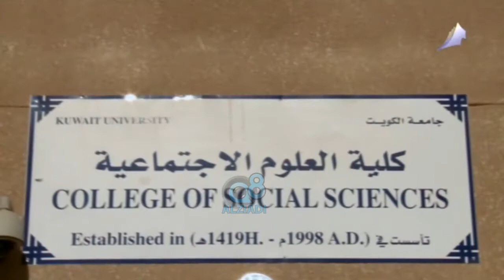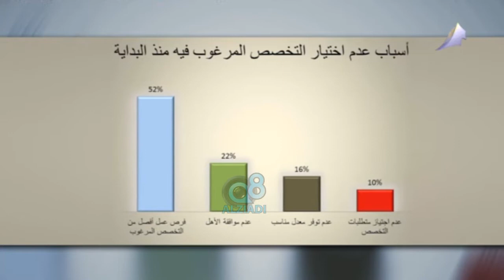كيف تختار التخصص الجامعي المناسب مع الاستشاري النفسي "علي دشتي" عبر قناة المجلس